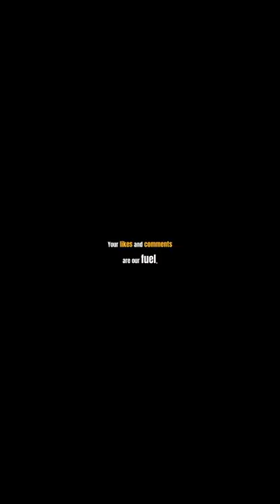You Think You've Seen It All? Watch This! 💥 (Animals Edition) #34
Elevate my daily creations with your support! Your contribution makes every day more vibrant and inspiring!

👶 Prepare to be mesmerized as a mother deer reveals her newborn fawn to the young woman, unveiling a tender moment that defies all expectations. 🦌

🌟 This captivating connection has sparked comparisons to a real-life Disney princess, enchanting viewers worldwide with its magical allure. 🌟

🎣 Meanwhile, in another tale of wonder, a young boy and his father embark on a fishing adventure in the vast ocean. 🌊 Little did they know, fate had a surprise in store after the boy reeled in a remarkable catch. 🐟

👦 Luckily, the boy emerged unscathed, with only a minor mark on his chest, proving that even in the face of the unexpected, resilience triumphs. 💪

🌎 Imagine if every person took just 5 minutes out of their day to spread kindness and compassion, illuminating our world with hope and love. 💖 Let's embark on a journey toward a brighter future, where empathy reigns supreme and harmony prevails for generations to come. 🌈

🐾 And don't miss out on more heartwarming, adorable, and downright hilarious animal clips that will leave you smiling from ear to ear! 🐶🐴🐢🐄 Dive into a world where puppies steal the spotlight, cows think they're dogs, and every creature, big or small, reminds us of the beauty of life. ✨